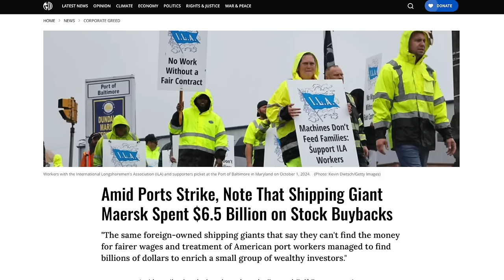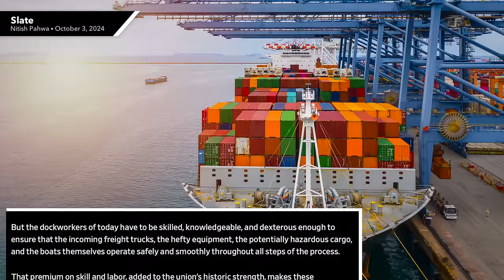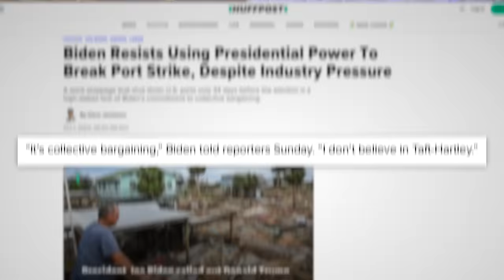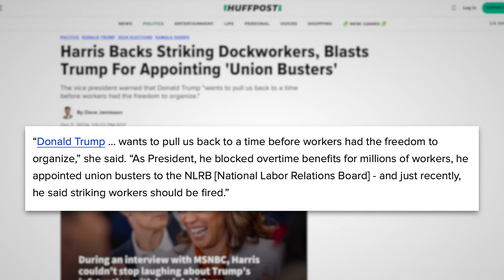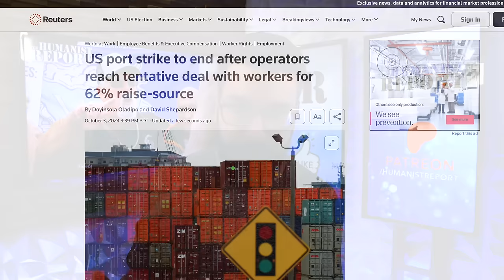Fox News Pro-Corporate Spin SHUT DOWN by Union Leader of Striking Dock Workers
Harold Daggett, leader of the International Longshoreman Association, has made it clear the U.S. economy will grind to a halt if their demands aren’t met. ILA represents 45,000+ workers and their national strike impacts 36 shipping ports. When a Fox News anchor tried to place blame on the striking dock workers—as opposed to the corporations themselves—Daggett wasn’t having it, and shut down their pro-corporate spin immediately.